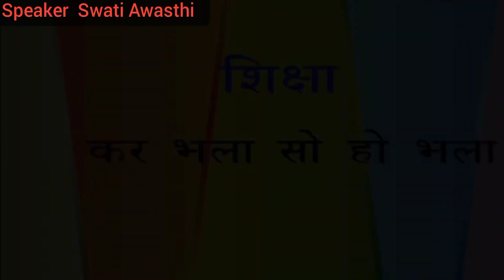चींटी और कबूतर की कहानी chinti aur kabootar ki kahani.